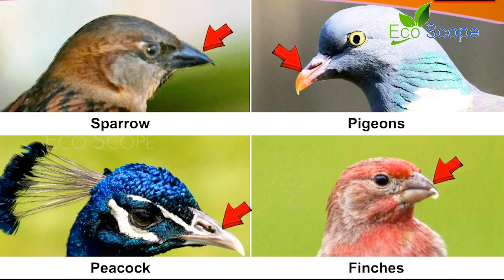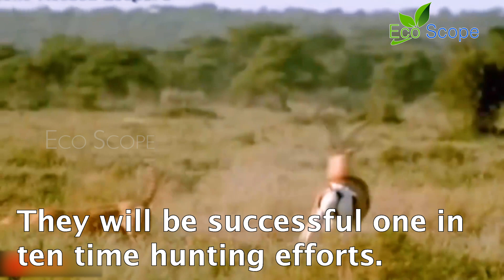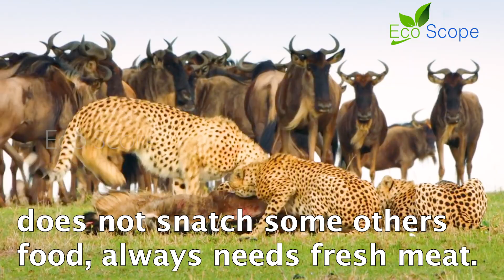ಹುಲ್ಲು ತಿನ್ನುವ ಹುಲಿ, ಸಾತ್ವಿಕ ಚಿಂತನೆಯ ಚೀತಾ, ಗುಂಪಾಗಿ ಬೇಟೆಯಾಡುವ ಸಿಂಹ.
ಪ್ರಾಣಿಗಳ ಆಹಾರಾಭ್ಯಾಸವನ್ನು ಅವುಗಳ ಹಲ್ಲು ಮತ್ತು ಉಗುರು ನಿರ್ಧರಿಸುತ್ತವೆ. Cheetah eats around 3 Kg meat per day. But it eats 2-3 days once. It does not eat dead animals, does not snatch some others food, always needs fresh meat. Mainly it hunts only small animals. They will be successful one in ten time hunting efforts. It is afraid of human beings, does not attack. If carnivorous lose their teeth, they cannot hunt.

EcoScope
Script and Direction by Sureshwara
Voice over by Deepa R
Edited by Ningaraju
Produced by Environment Study Centre, Bangalore